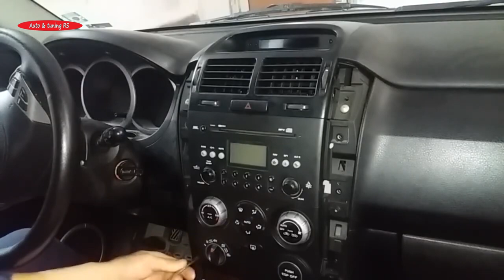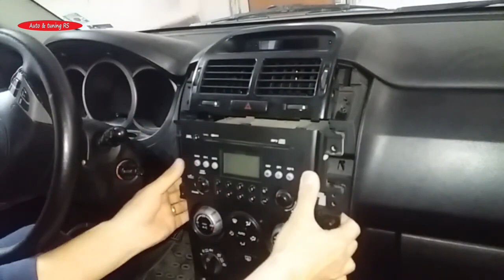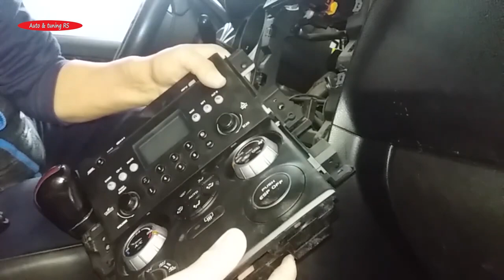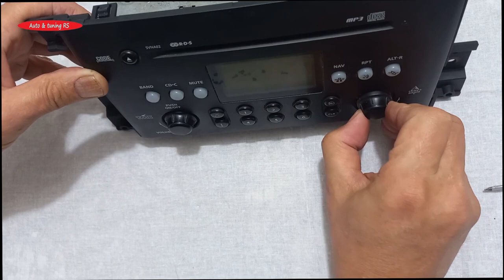Disassembling the front panel of the CD Radio Player Navi / Suzuki Grand Vitara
@RS_Team_Bulgaria I In this, video you will see Disassembling the front panel of the CD Radio Player Navi. It will also be understood how its panel is lit and whether it lighting can be changed if it burns out.
This will help us continue to work for you, to continue to make videos at the request of subscribers, and develop this channel.
Thank you for visiting our channel! 👏 It will MEAN a LOT to US ❤
IMPORTANT: Don't forget to turn on the bell to be the first to receive information when  @ Auto & Tuning RS  publishes a new video!

It will be useful for you to see 👀 and How to Remove the Interior Car Trim Pieces of Suzuki Grand Vitara

That‘s it! Hope you like it! If so, you might also like our other video "How to Install a Rear Parking Sensor / Suzuki Grand Vitara Installation of Parktronic"